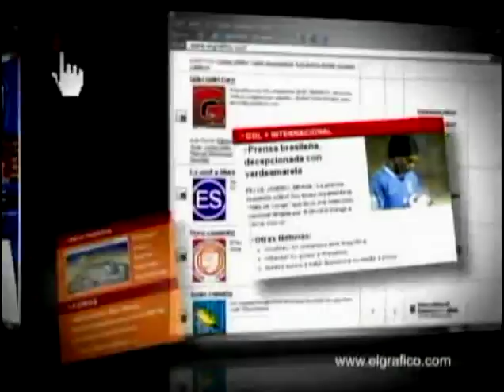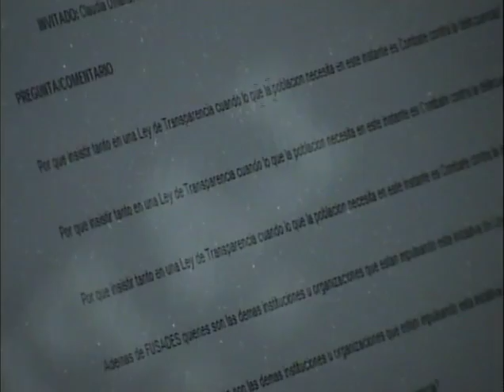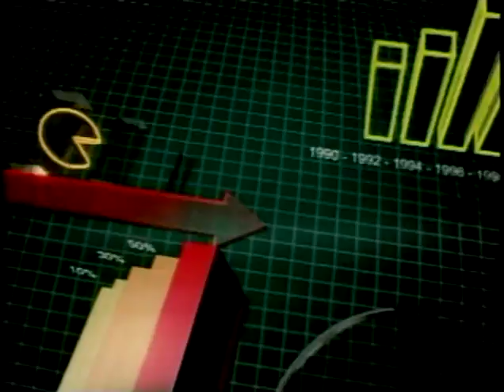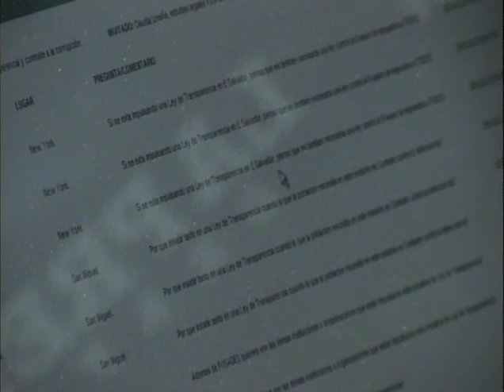Claudia Umaña, Directora de Estudios Legales de FUSADES - 22 de Marzo de 2010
Invitado:
Claudia Umaña, Directora de Estudios Legales de FUSADES
22 de Marzo de 2010

Tema:
Transparencia a la Información Pública